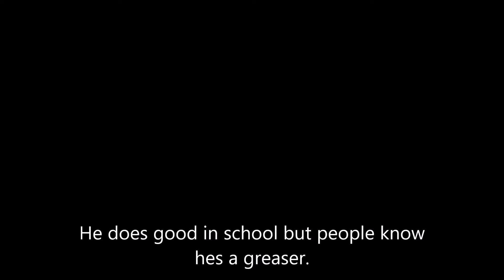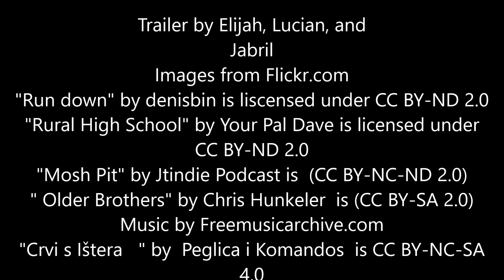HCPL Film This! 2018 (The Outsiders)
Created by Jabril, Elijah, and Lucien